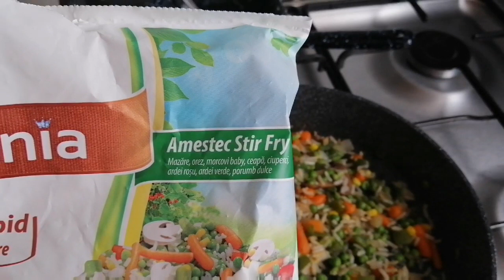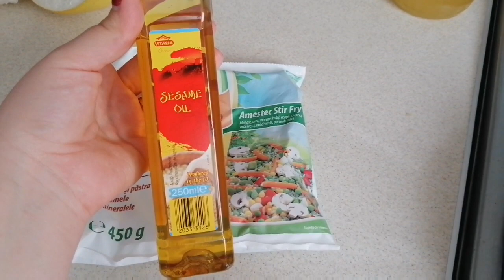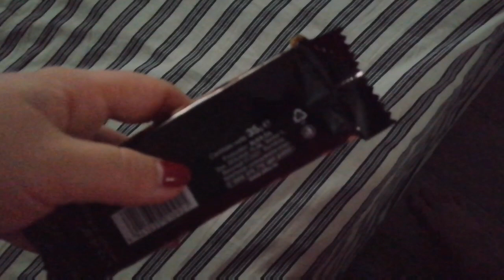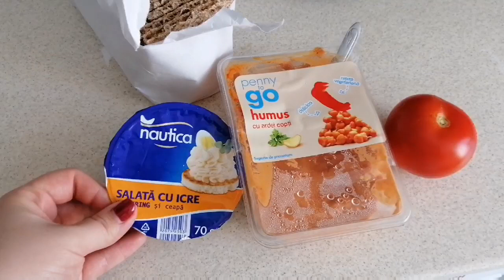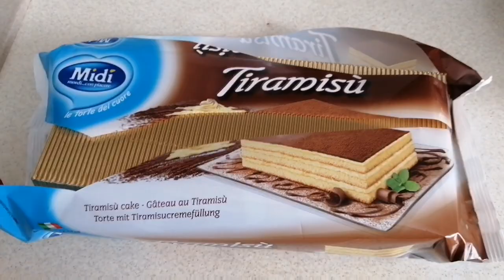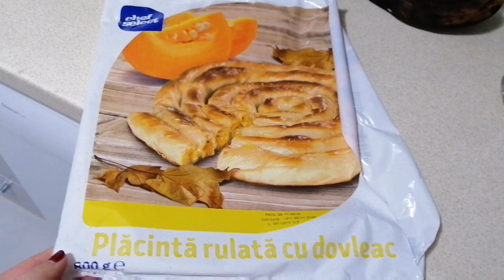Mesele săptămânii ❤️ | multe idei și feluri de mâncare 🍲